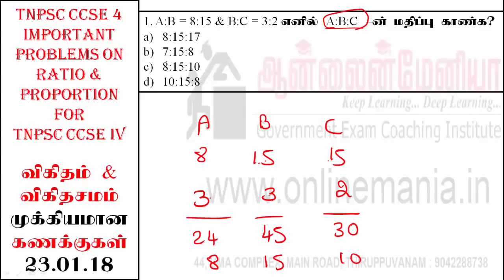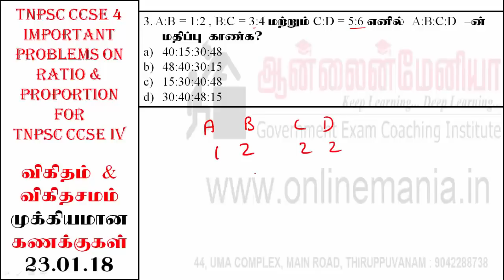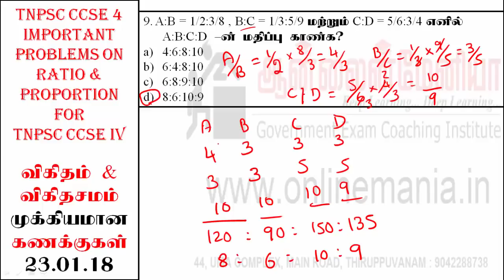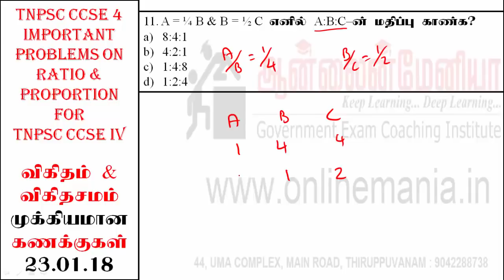RATIO AND PROPORTION - TNPSC CCSE IV ONLINE MATHS CLASS - 23.01.18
Nearly 60 Problems from Ratio and Proportion topic covers most of the concepts needed for TNPSC CCSE 4 EXAM IN TAMIL.

Now tnpsc ask more questions from school maths text books, so it is must to study all school maths books from 6th to 10th.

Onlinemania periodically upload videos based samacheer tnpsc syllabus.

போட்டித்தேர்வுக்கு  தயாராகும் பட்சத்தில் நாம் Aptitude and Reasoning பகுதிக்கு அதிக முக்கியத்துவம் அளிக்க வேண்டும்.

For free current affairs quiz in tamil and english

இந்த கணக்குகள் அனைத்து விதமான போட்டித்தேர்வுளுக்கும் உதவும் வகையில் வடிவமைக்கப்பட்டுள்ளது.

This video will help you solving expected maths questions which will be asked in the 2018 TNPSC CCSE 4 examination. Follow this video and you will find the easy way of solving these type of  problems whenever asked in the exams. This video will help you solving the TNPSC CCSE 4 examination maths part in less than 15 minutes

PERCENTAGE TABLE 1 & 2 PDF DOWNLOAD LINK

எங்களுடைய மற்ற வீடியோக்களையும் பார்த்து பயன்பெறுங்கள்.

MUST WATCH!!!  PERCENTAGE - TNPSC CCSE IV ONLINE MATHS CLASS

TNPSC CCSE 4 - அளவியல் 90% NO FORMULA (MENSURATION SHORTCUT)

TNPSC - வி.ஏ.ஓ. கணக்குகள் நிமிடங்களில் தீர்க்கப்பட்டது | VAO MATHS SOLVED IN MINUTES | தமிழில்

மீ.சி.ம. 5 வினாடிகளில் | LCM in 5 seconds | Best approach for competitive exam

TNPSC VAO 2016 - பொது அறிவு பகுதி | General Studies | - Tentative Answer Keys

ஆகஸ்ட் - 2017 TNPSC GR II - A கணக்குகள் நிமிடங்களில் தீர்க்கப்பட்டது - (தமிழில்)

99.8% பேர் போட்டித் தேர்வுகளில் ஏன் வெற்றி அடைவதில்லை? | Why 99.8%  of Govt. Exam aspirants fail

TNPSC GR 2A பொது அறிவு பகுதி | General Studies | - Tentative Answer Keys

2017 ஜூலை மாத நடப்பு நிகழ்வுகள் + ஜி.எஸ்.டி. | JULY MONTH CURRENT AFFAIRS | - with Tricks in Tamil

2017 ஜூன் மாத நடப்பு நிகழ்வுகள் - with Tricks in Tamil

2017 மே மாத நடப்பு நிகழ்வுகள் - with Tricks in Tamil

2017 ஏப்ரல் மாத நடப்பு நிகழ்வுகள் - with Tricks in Tamil

2017 மார்ச் மாத நடப்பு நிகழ்வுகள் - with Tricks in Tamil

2017 பிப்ரவரி மாத நடப்பு நிகழ்வுகள் - with Tricks in Tamil

2017 ஜனவரி நடப்பு நிகழ்வுகள் - with Tricks in Tamil

TNPSC GR - II A (சதவீதம் -  35க்கும் மேற்பட்ட  Shortcut முறையில் தீர்க்கப்பட்ட கணக்குகள்)

TNTET PAPER 1 கணக்குகள் நிமிடங்களில் தீர்க்கப்பட்டது - (தமிழில்)

கலவைகள் மற்றும் பலவினக் கூட்டல் - முழுமையான விளக்கம் தமிழில் எடுத்துக்காட்டுகளுடன்

செரிமான மண்டலம் - விலங்கியல் பகுதி 1

பரப்பளவு கணக்குகள் - போட்டித் தேர்வுகளின் கண்ணோட்டத்தில்

எண்முறைகள் வகுபடுந்தன்மை - (2 முதல் 10 வரை உள்ள எண்களுக்கு)

இலாபம் மற்றும் நட்டம் புதிய மற்றும் சிறந்த முறை தமிழில்

நேரம் மற்றும் வேலை பகுதி - 1

நேரம் மற்றும் வேலை பகுதி - 2

எண்முறைகள்

வர்க்கமூலம் மூன்றே விநாடிகளில் கண்டுபிடிக்க இந்த லிங்க்கை கிளிக் செய்யவும்

கனமூலம் மூன்றே விநாடிகளில் கண்டுபிடிக்க இந்த லிங்க்கை கிளிக் செய்யவும்